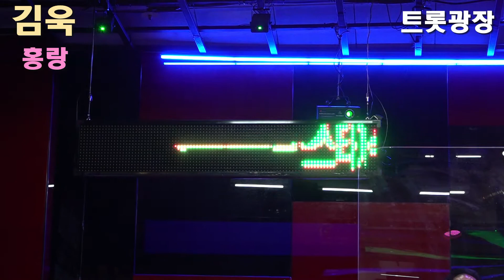가수 김욱 홍랑 트롯광장 2021년 8월 14일 k-pop